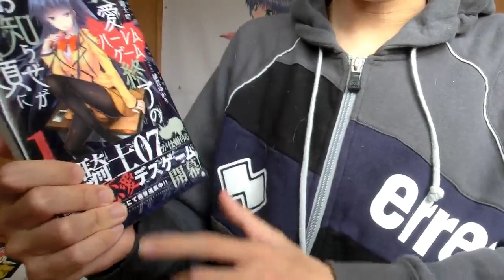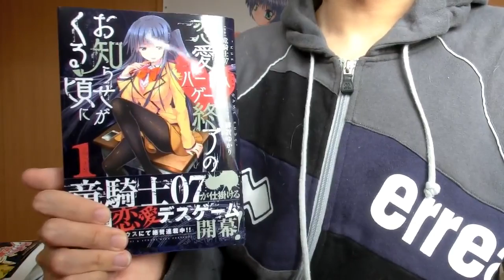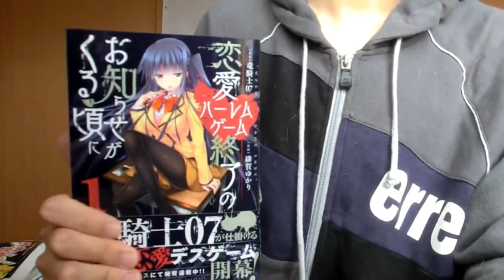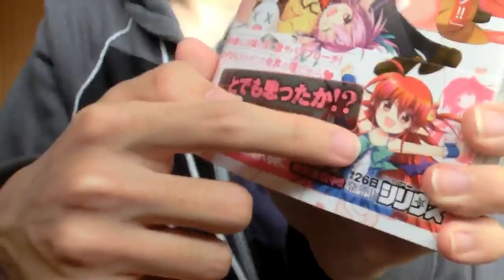【漫画紹介】~頃にシリーズ最新作!「恋愛ハーレムゲーム終了のお知らせがくる頃に」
「ひぐらしのなく頃に」や「うみねこのなく頃に」等の、
頃にシリーズ最新作です！

■漫画詳細
・著者：竜騎士07さん
・作画：緋賀 ゆかりさん
・シリウスコミックス(講談社)
・2017年4月7日発売
ジャンル：恋愛デスゲーム
・青年漫画

基本毎週、本棚にある漫画の紹介等をアップしてます。
■前回の動画：
「【レビュー】「サツリクルート」6巻,「ゲレクシス」2巻」

レビューは大学生の個人的な感想です。
マンガが好きな方も好きじゃない方もゆったりと見ていただければ幸いです。